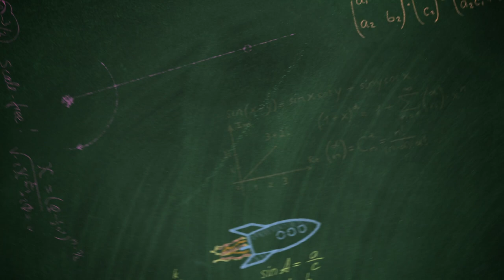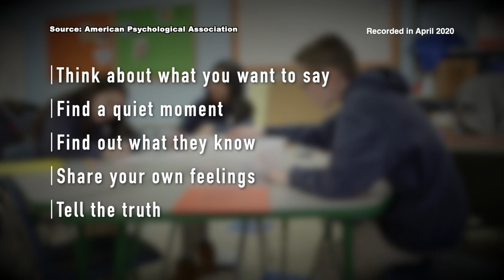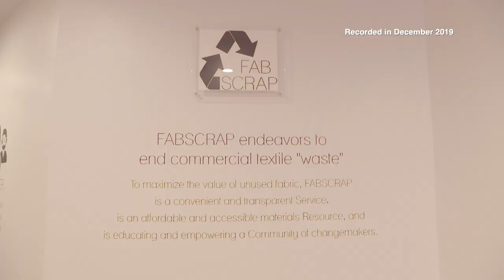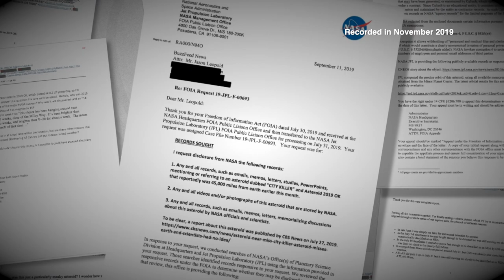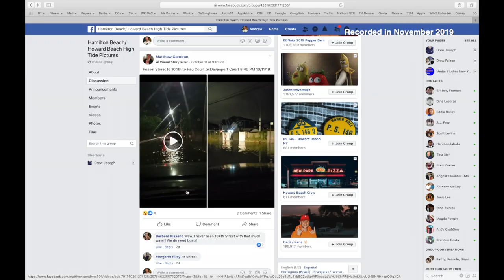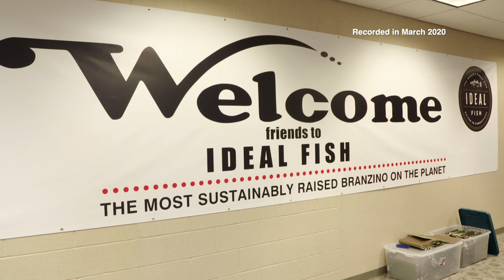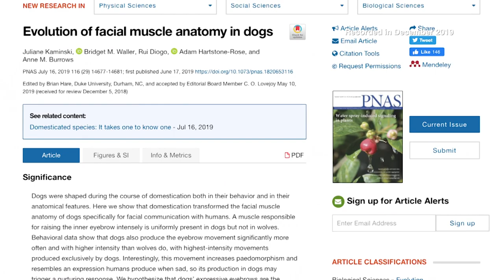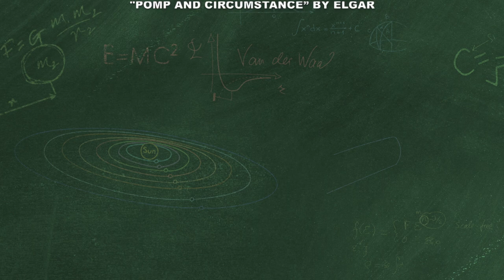Best of Simply Science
Carol Anne Riddell talks to kids about Climate Change; Mike Gilliam meets with the team at FabScrap, who are keeping fabric out of landfills; Susan Jhun talks killer asteroids with theoretical physicist Michio Kaku; Andrew Falzon documents Jamaica Bay flooding; Barry Mitchell road trips to Connecticut to visit a state-of-the-art fish farm; and Donna Hanover takes a look at the science behind “puppy dog eyes”.

(Taped: 6/25/2020)

SMSC02010